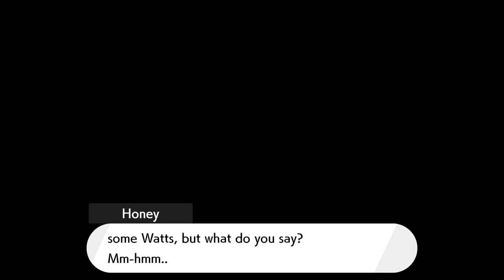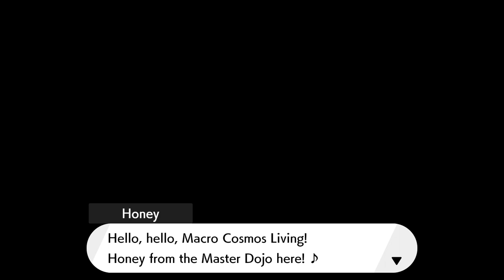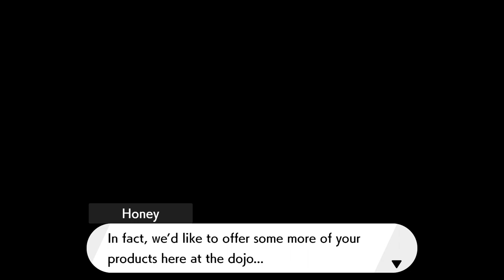Pokemon Sword & Shield Expansion Pass - Isle of Armor (BLIND) #3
Pokemon Isle of Armor DLC Walkthrough/Playthrough! Join me as we experience the first part of the expansion pass.

---Comedy Sketch!---
CloudCinematics -

---Social Sites---

Huh?